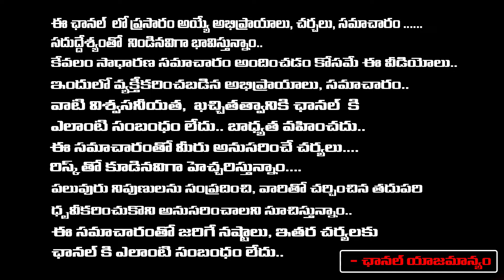Pawan Kalyan Govt. Serious Action Plan on Erramatti Dibbalu | Janasena |ఎర్రమట్టి దిబ్బలపై యాక్షన్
Pawan Kalyan Govt. Serious Action Plan on Erramatti Dibbalu | Janasena |ఎర్రమట్టి దిబ్బలపై యాక్షన్  | Daamu Balaji Diaries